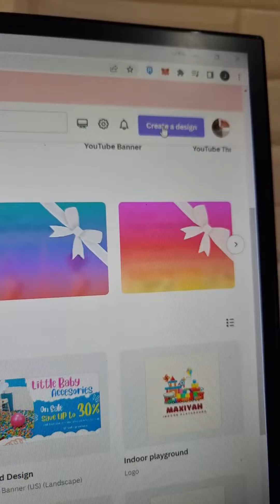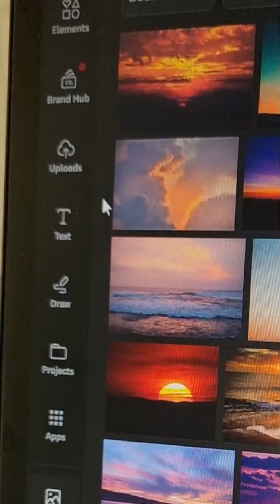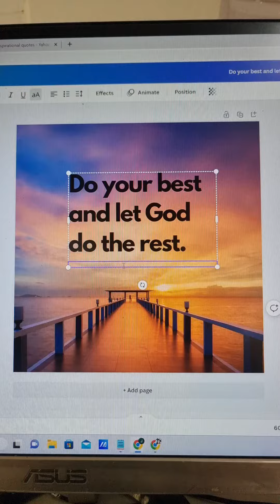PAANO GUMAWA NG SHAREABLE IMAGE QUOTES | PAMPADAMI NG FACEBOOK FOLLOWERS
Hello Guys, Sa video na ito ay ituturo ko sa inyo kung paano gumagawa ng shareable image quotes na pwede niyong ishare sa inyong Facebook account para makakuha ng maraming followers (Pampadami ng Facebook Followers at Facebook Engagement).

I'm glad to know your thoughts, suggestion, and comment, on this video.